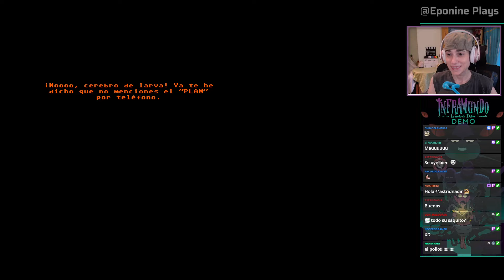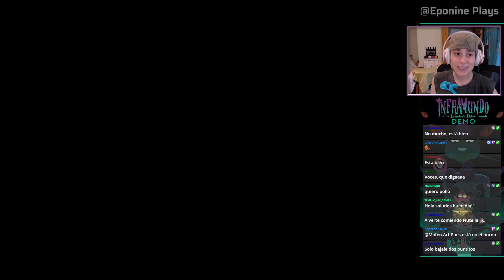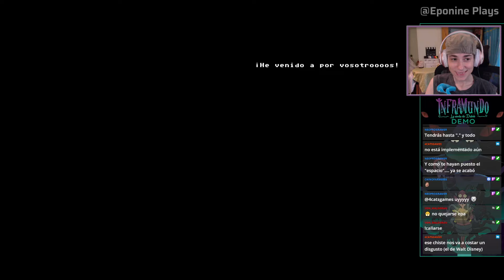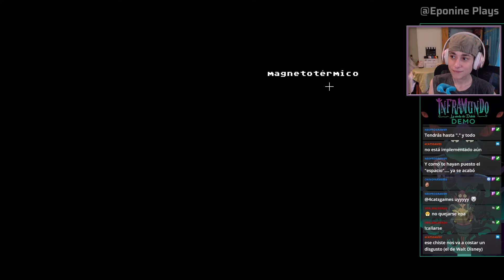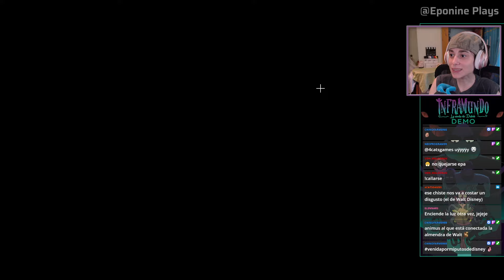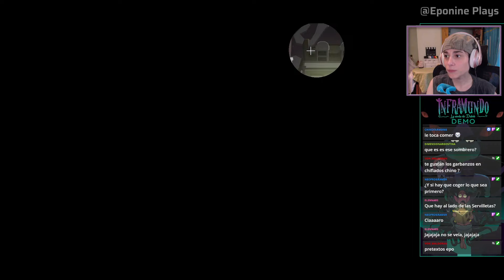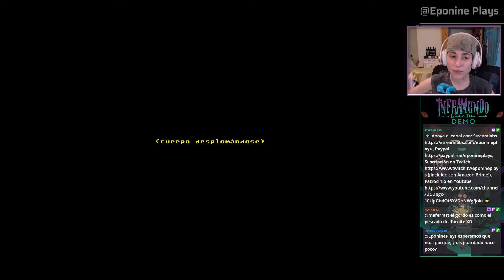INFRAMUNDO: La Senda de Dakoh - Demo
Aventura gráfica point & click con estilo LucasArts.

Sinopsis: El rey del inframundo tiene un plan para dominar el mundo exterior, para ello, contará con la ayuda de todo su séquito.
Dakoh, un joven y escéptico habitante del inframundo, es testigo de varios acontecimientos que le obligarán a indagar sobre las verdaderas intenciones del monarca. ¿Será capaz de lograrlo?

Para estar al día del avance del juego y más información, sigue a 4CatsGames